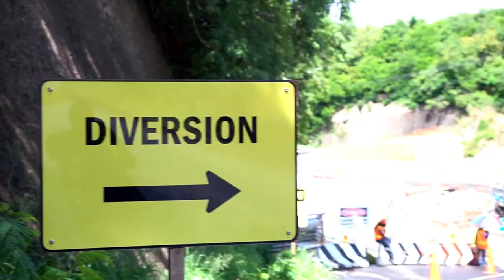Piaye Bridge - Traffic Changes (creole version)